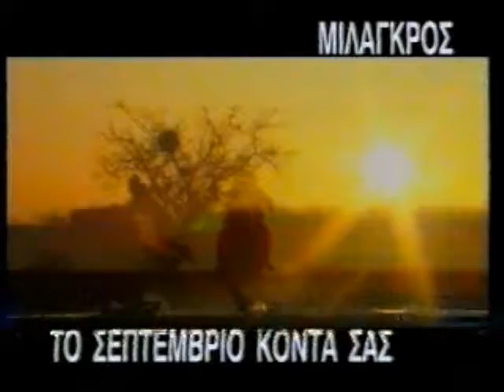(1995) Trailer / Τσάϊ με Κανέλη